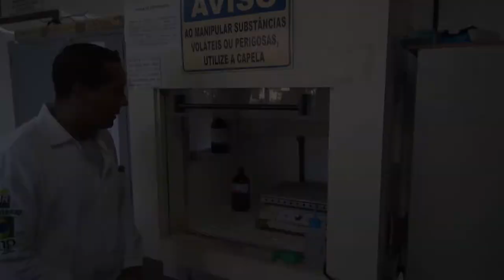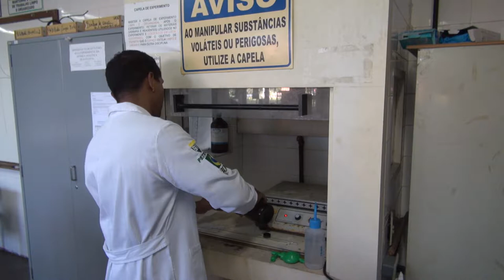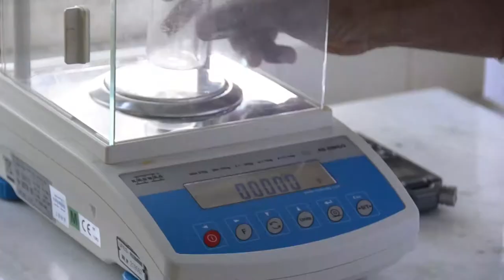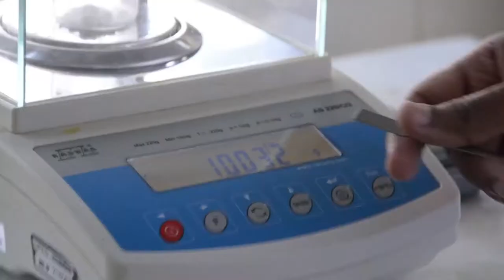Aula 2 (pt. 2) - Quím. Analítica Experimental II (Prof. Rafael Queiroz) - Química EaD/UFES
Aula 2: Volumetria ácido-base (parte 2).

Graduação em Química - EaD/UFES
Prof. Dr. Rafael de Queiroz
Vitória, 2017